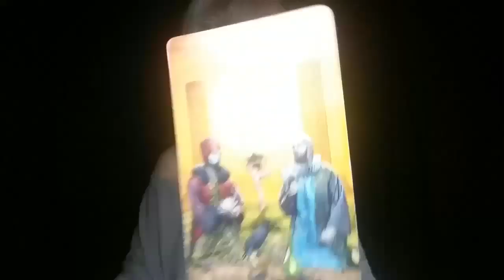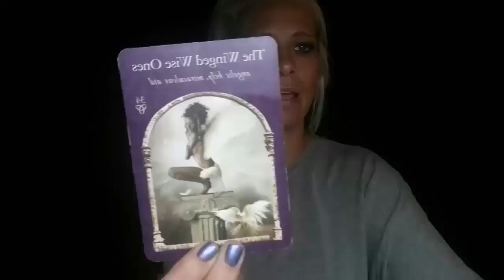PREVIEW*90+ MINUTE TWIN FLAMES IN SEPARATION*WHEN ARE THEY RETURNING?*FOUND ON VIMEO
ATTENTION!! There was a price error on the Vimeo twin flames in separation reading! That price has been changed to $5 to rent it - $9 to buy it. That includes all 90 minutes with a bonus oracle reading!

90+ MINUTES PACKED WITH SO MANY DETAILS AND MESSAGES YOU NEED TO HEAR TO HELP THIS CONNECTION COME INTO FRUITION IN THE NEXT COUPLE WEEKS/MONTHS. CATCH A GLIMPSE OF THE AMAZING 60 MINUTE READING (30 MIN BONUS READING ALSO INCLUDED WITH PURCHASE OF THE 60 MINUTE READING)  WITH SEVERAL SPREADS COVERING TOPICS FROM WHAT YOUR SUBCONSCIOUS WANTS AND NEEDS, WHAT YOUR TWIN IS THINKING/DOING, UNKNOWN FACTORS TO YOU, WHAT YOU MUST DO TO BRING REUNION, BLOCKS TO LOVE, SPECIFIC MESSAGES FROM THE DIVINE THAT YOU NEED TO HEAR, POTENTIAL OUTCOMES, PLUS MUCH MORE. FIND OUT WHERE YOU ARE ON YOUR TIME LINE AND WHEN YOUR TWIN WILL POSSIBLY RETURN. DON'T MISS THIS MUST SEE!!! AMAZING MESSAGES!